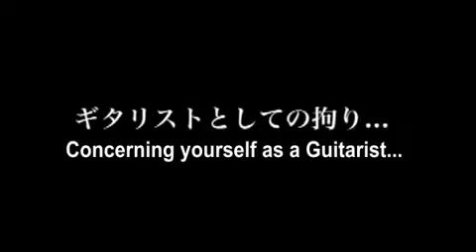RCE 2_6 [subbed].mp4